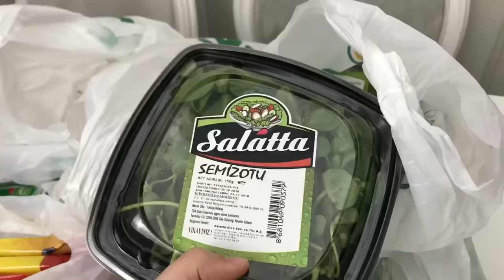VLOG/5 ÇAYI MİSAFİRİ HAZIRLIĞIM 8 YENİ TARİF😍 (sumeyyeomer)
Havuçlu Rulo
Malzemeler;
1 kg havuç
Yarım su bardağı su
3 yumurta (sarısı ve beyazı ayrılmış)
1 su bardağı un
Tuz
İç harcı için;
400 gram labne peyniri
1 yemek kaşığı mayonez
Yarım demet dereotu
Ufak bir kase mısır
Ufak bir kase zeytin dilimi
Tuz
Hazırlanışı;
İlk olarak havuçları rendeleyip biraz tuz ile ocağa alıyoruz. Suyunu salıp çekene dek kavuruyoruz. Ardından yarım su bardağı suyu ekleyip iyice yumuşayana ve suyu çekene dek pişiriyoruz. Soğumaya bırakıyoruz. Yumurtaların aklarını bir fiske tuz ilavesiyle 3-5 dk kadar çırpıyoruz. İyice kabarıp krem şanti kıvamı aldığında bırakıyoruz. Yumurtaların sarılarını da havuca ekliyoruz. Un ve tuzunu da ilave edip blenderdan geçiriyoruz. Kar haline gelen yumurta aklarını da ekleyip alttan üste dikkatlice çok söndürmeden karıştırıyoruz. Fırın tepsisine yağlı kağıt serip harcı döküyoruz. Spatula ile eşit şekilde düzleyerek 170 derece önceden ısıtılmış fırında yaklaşık 12-15 dk kadar pişiriyoruz.Fırından aldıktan sonra sıcak haliyle rulo yapın. O kenarda soğurken iç harcını hazırlayın. Harç için gerekli tüm malzemeyi karıştırın. Havuçlu ruloyu tam olarak soğumamış, henüz ılıkken rulosunu açın. İç harcını yayın. Tekrar rulo yaparak buzdolabına alın. Bu şekilde 1 gece bekletebilirsiniz. Veya biraz kendine geldiğinde dilimleyebilirsiniz.
ÇİÇEK KURABİYE (Bu hamurla 3 tarif hazırladım) Malzemeler;
250 gram tereyağı
1 su bardağı sıvıyağ
3 yumurta
1,5 su bardağı tozşeker
1 çay kaşığı kabartma tozu
1,5 su bardağı nişasta (Mısır, buğday farketmez)
1 paket vanilin
6,5-7 su bardağı arası un
Hamurın yarısına 3 yemek kaşığı kakao
Hazırlanışı;
Un ve nişasta hariç diğer malzemeleri tereyağına yedirerek yoğurun. Un ve nişastayı kontrollü şekilde ekleyin. Benim yumurtalarım xl olduğundan 7,5 su bardağı un koydum ama siz ayarını kendiniz yapın. Hamur henüz tam kıvam almamışken ikiye bölün. Yarısına kakao, diğer yarısına biraz daha un ilavesi ile hamuru yoğurarak güzel bir kıvama getirin. Minik toplar alıp parmağınızla üzerine bastırın. Kalıba dizip 175 derece önceden ısıtılmış fırında üzeri hafif pembeleşene kadar pişirin. Bir miktar hamuru da ayrı bir yerde yuvarlak kalıpla keserek tepsiye dizin. Aynı şekilde pembeleşene dek pişirin. Çiçekleri kalıptan alıp benmari usulü eritilmiş çikolataya batırıp yuvarlak kalıpla kestiğimiz kurabiyelerin üzerine oturtalım. Çikolata sayesinde ikisi birbirine yapışıyor. İçerisine arzuya göre fındık kreması ve kahvaltılık çikolata sıkabilirsiniz. Afiyet şifa olsun..
PROFİTEROL
2 su bardağı su
100 gr tereyağı
1,5 su bardağı un
1 yemek kaşığı pudra şekeri
4 yumurta
Ara Kreması için;
2,5 su bardağı süt
Yarım su bardağı un
Yarım su bardağı tozşeker
1 paket vanilin
1 poşet toz krem şanti
Çikolata sosu için;
1 paket Sıvı krema (toplam 200 ml)
200 çikolata
Hazırlanışı;
Su ve tereyağını bir tencereye alıp ocakta kaynadığında hemen elediğiniz un ve pudra şekerini ekleyin.İlk başta topaklar olur panik yok.Tahta bir kaşıkla 5 dk kadar karıştırıp pişirin ve soğumaya bırakın.Soğuduktan sonra yumurtaları teker teker ekleyin ve mikserle iyice çırpın.Sıkma torbasına alıp yağlı kağıdın üzerine videoda gördüğünüz şekilde sıkın. Hepsini sıktıktan sonra parmağınızı ıslatıp üzerlerine hafif bastırın. Önceden ısıtılmş 180 derece fırında önce 20 dk, ardından ayarı 170 e düşürüp 40 dk daha pişirin. Ara krema malzemelerini ayrıca pişirip,soğuduğunda toz şantiyi ekleyin iyice çırpın.Sıkma poşetine alıp topların ya ortadan bölerek arasına, veya altından delik açarak içine sıkın. Sosu için kremayı ocakta kaynama noktasına getirip ince ince kıydığınız çikolatayı ekleyin. İyi seyirler😊